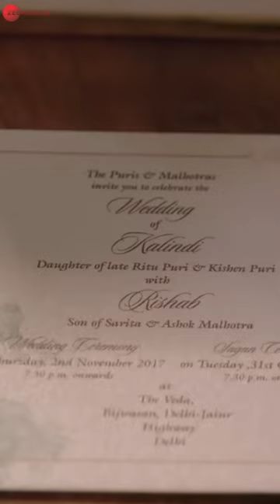Veere VeereDiWedding KareenaKapoorKhan SonamKapoorAhuja SwaraBhaskar ShikhaTalsania Shorts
Singers - Vishal Mishra, Aditi Singh Sharma, Iulia Vantur, Dhvani Bhanushali, Nikita Ahuja, Payal Dev & Sharvi Yadav
Lyricist - Anvita Dutt
Arrangers/Programmers - Himonshu Parikh
Additional Programming - Aditya Dev
Guitars - Vaibhav Pani
Vocals Recorded At AMV Studio, VM Studios, Aditya Dev
Studios by Rahul Sharma, Shubhansh Tiwari, Aditya Dev
Vocal Design - Vishal Mishra
Music Assistant - Shubhansh Tiwari
Music Assistant @VM Studios - Akash Ojha
Mixed & Mastered By Abhishek Gautam
Choreographer - Karishma Chavan

Cast - Kareena Kapoor Khan, Sonam Kapoor Ahuja, Swara Bhaskar & Shikha Talsania
Production House -  Balaji Telefilms, Anil Kapoor Films and Communication Network and Saffron Broadcast & Media Ltd.
Producers - Shobha Kapoor, Anil Kapoor, Ekta Kapoor, Rhea Kapoor and Nikhil Dwivedi
Director - Shashanka Ghosh

Set Veere as your caller tune - SMS VRDW5 To 57575